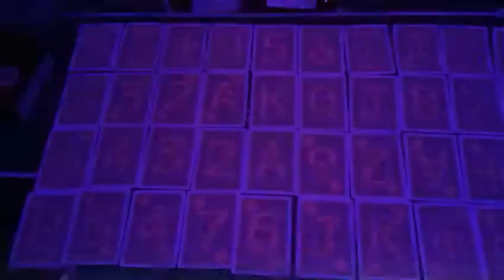How to inspect the casino cards? anti cheat trick playing cards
Do you want to know how to inspect the trick playing cards?